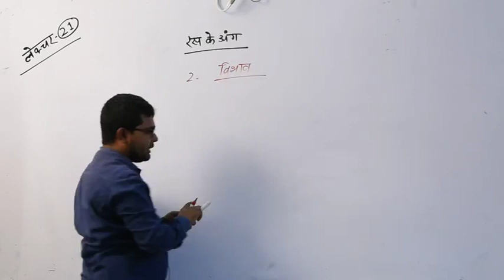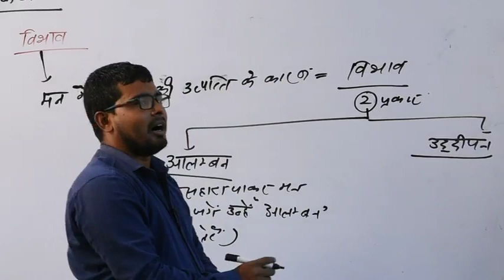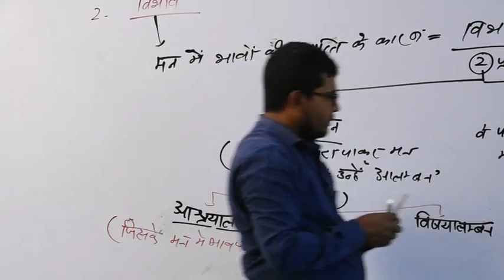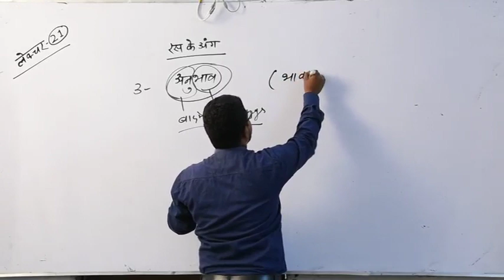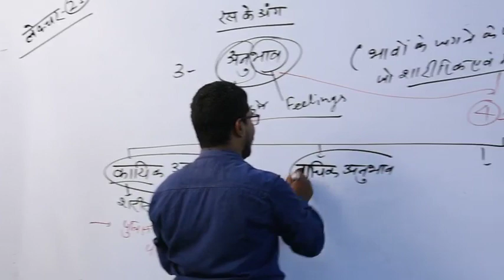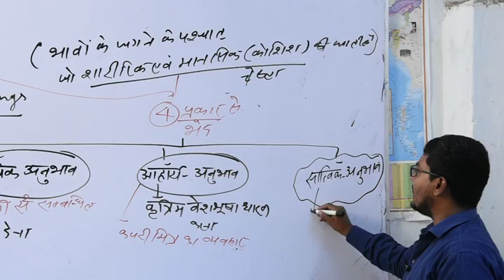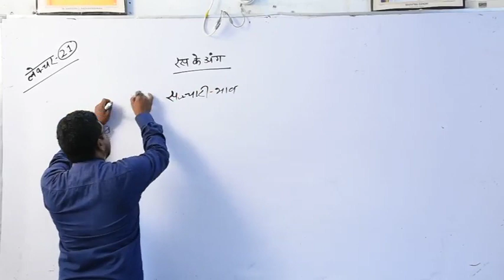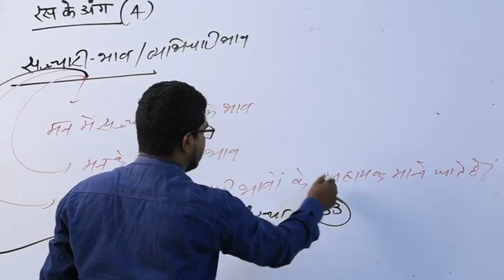HINDI RAS KE ANG PART 2 BY ANSARI SIR.